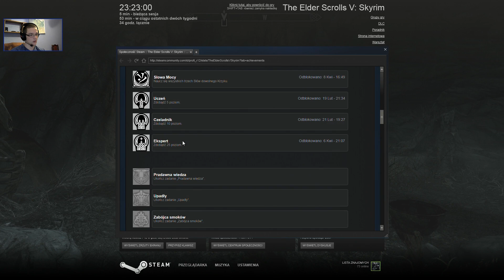The Elder Scrolls V: Skyrim #42 Wiedźmy i Kodlak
The Elder Scrolls V: Skyrim to kolejna część serii cRPG autorstwa zespołu Bethesda Softworks. Ponownie odwiedzamy w niej kontynent Tamriel, a fabuła tym razem obraca się wokół powrotu do tej krainy pradawnej rasy smoków.

Utwór użyty w intrze:
The Elder Scrolls V: Skyrim - Dragonborn.